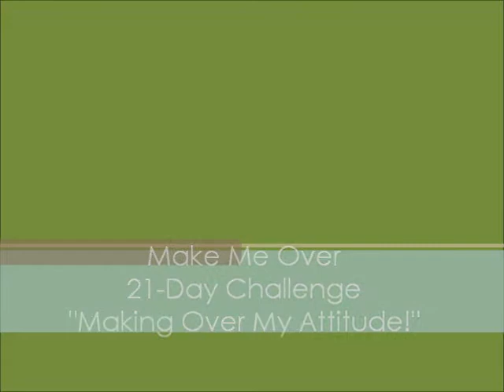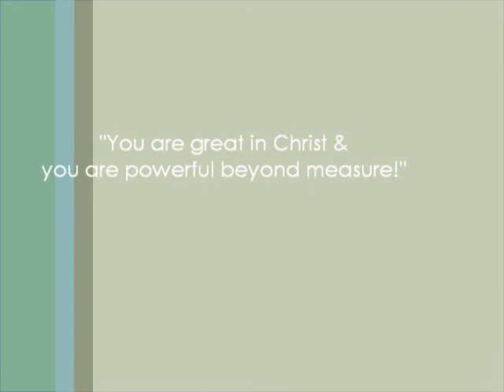Make Me Over - Day 4 My Attitude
"Making Over My Attitude!" Your response to your emotions is your responsibility.